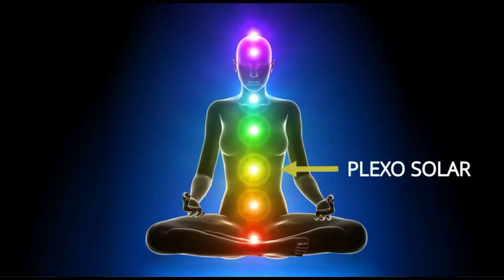DOCUMENTÁRIO CAMINHOS DA DANÇA MODERNA ISADORA DUNCAN